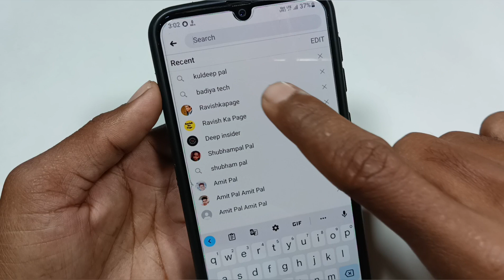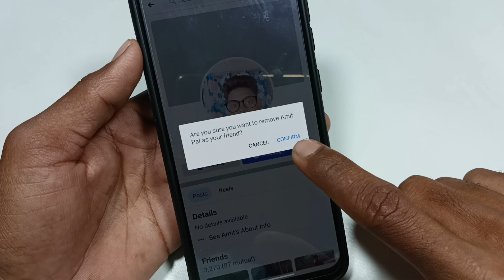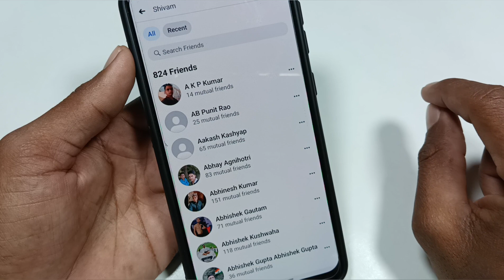facebook friends ko unfriend kaise karen / facebook में दोस्तो कैसे हटाएं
Facebook mein friends ko unfriend kaise karen
Facebook se friend ko unfriend kaise kiya jata hai
Facebook se friends ko unfriend kaise kiya jata hai kya Karen